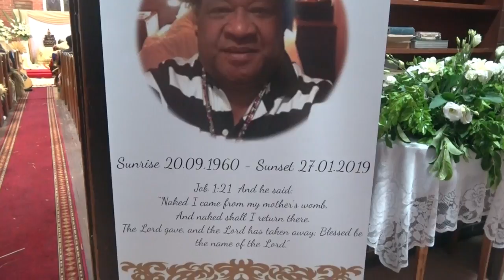In Loving Memory - Atoni Kami Finau - Family & Funeral Service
Family and Funeral service for The Late Atoni Kami Finau 20th September 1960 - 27th January 2019. Rodger Page Uniting Church, Auburn, Sydney, Australia.
2nd February, 2019.